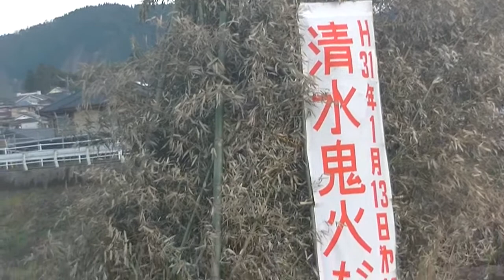霧島市国分清水鬼火だき20190113②